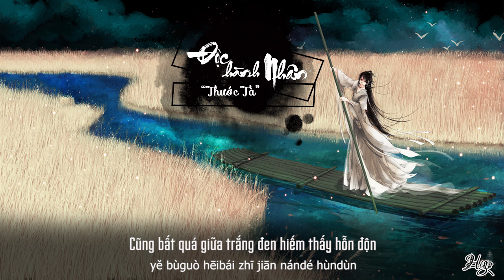Vietsub || Độc hành nhân - Thước tà | 独行人 - 米茶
Nhân gian đi qua một đoạn đường
Sóng to mưa lớn chẳng buồn thương
Bao phen đẩy ta cùng chìm nổi
Mặc ta cô độc đường hành hương
Cái bài này nó phản ánh đúng cảm xúc tâm trạng của mình hiện giờ, có chút mệt mỏi trên đường đời
Khúc: 独行人 |  Độc hành nhân
Làm khúc/ diễn xướng: 米茶 | Thước tà
Làm từ: 厉水白 | Lệ Thủy Bạch
独行人 - 米茶

 作曲 / 编曲 / 演唱 / 混音: 米茶

 母带: 旋律 D 波动

 作词: 厉水白

 海报: 斩嘲风

 白日为形困 夜余半缕魂

 飘转歧路间 身似瑟瑟陌上尘

 万事如波澜 载我浮与沉

 看星河未渡已作野舟横

 江带一襟风 粼粼碎影好星辰

 有我与明月各坐水云深

 料来伊自睡去 轻波无声渐不闻

 天地留白 勒影船上人

 神思随云烟去 形骸浪迹似铁沉

 谁解风流意气老病身

 天应借我 三分醉七分眼冷

 教如何 人间走一程

 帘外黑如潮 夜深不尽窗底灯

 翻红处星子白灰有余温

 常笑命里无常 世人庸碌爱说梦

 哪知如今 颠簸梦不成

 也不过黑白之间 难得混沌

 教如何 人间独走一程